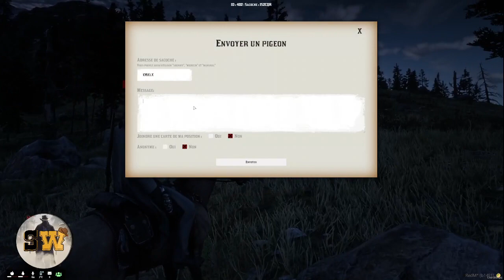Johnny SANTINO is Back! Get Ready for Sunny Western Episode 4